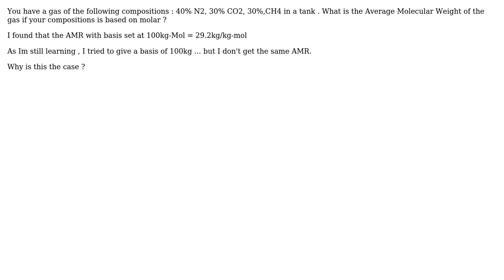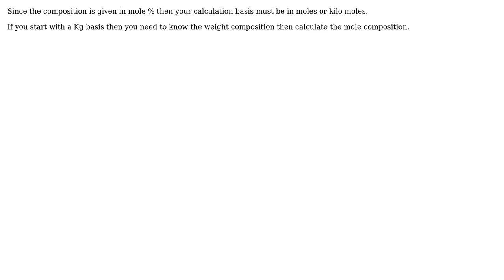Engineering: Chemical engineering calculations - basis (2 Solutions!!)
Engineering: Chemical engineering calculations - basis

With thanks & praise to God, and with thanks to the many people who have made this project possible! | Content (except music & images) licensed under CC BY-SA | Music | Images & others | With thanks to user user307640 user Nabeel Kadhim Abbood user Francisco Angel and the Stack Exchange Network Trademarks are property of their respective owners. You are responsible for your own actions.